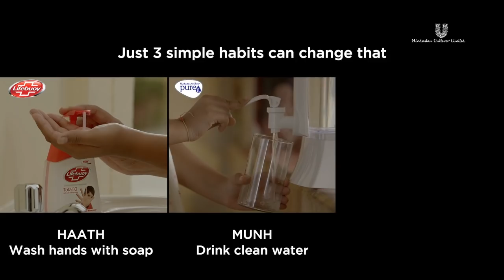A Playing Billion - English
Millions of children in our country are deprived of the simple joys of childhood like playing cricket, every day. The reason being repeated illness due to lack of basic sanitation and hygiene practices.